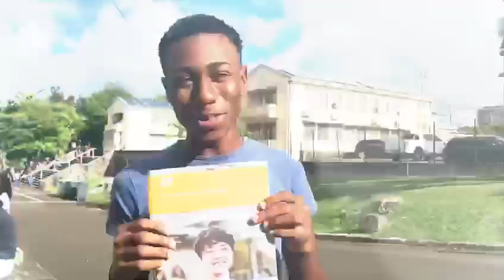EF GLOBAL INTERN 2018 - Gyovanni Lebielle (Martinique)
Hi everyone, my name is Gyovanni Lebielle from Martinique, a French Island in the Carribean  🌴☀️

In this video I give my answer to a EF's quetion : What does EF's mission of opening the world through education mean to you ?

What about you guys ? What do you think about this question ^^

This is my video for the EF Global Intern 2018 ! I hope you will like the video